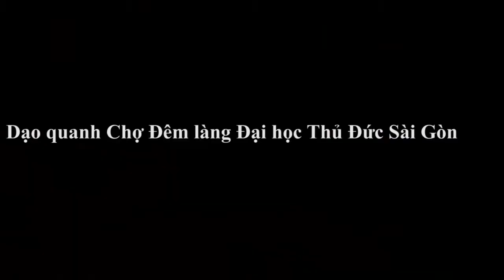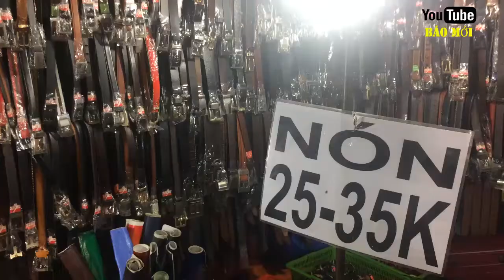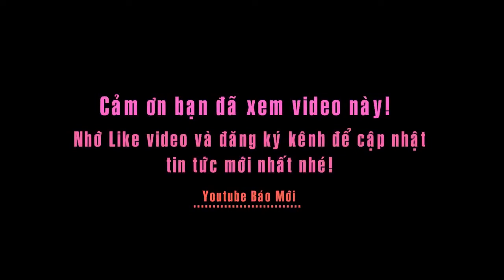Dạo quanh chợ Đêm làng đại học Thủ Đức Sài Gòn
Tin báo mới hôm nay: Chợ Đêm làng đại học Thủ Đức Sài Gòn
Tọa lạc ngay tại khu vực trung tâm, tập trung nhiều trường đại học lớn, khu vực chợ đêm luôn nhộn nhịp, đặc biệt vào những ngày cuối tuần.
Khoảng 4- 5 năm trở lại đây, chợ sinh viên làng đại học Thủ Đức có sự thay đổi lớn. Nếu như vào khoảng năm 2012, chợ chỉ là một con đường khoảng 300 mét từ khu vực ĐH Khoa học Tự nhiên và khoa Kinh tế ĐHQG kéo dài gần đến bến xe buýt cũ (trước ĐH Quốc tế) thì nay khu vực này đã được mở rộng hơn rất nhiều.
Giá cả các mặt hàng ở khu vực chợ vẫn được đánh giá vừa túi với sinh viên như trước đây, chỉ từ 20-50k. Các món lớn hơn cũng khoảng 150k trở xuống.
Điều đặc biệt ở chợ này là khách hàng hiếm khi trả giá, vì giá đã không thể rẻ hơn.